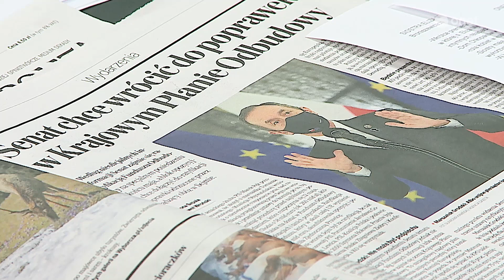Jackowski: Zbigniew Ziobro ma 200% racji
W kolejnym odcinku "Onet Rano." gościem Iwony Kutyny był Jan Maria Jackowski, senator Prawa i Sprawiedliwości.